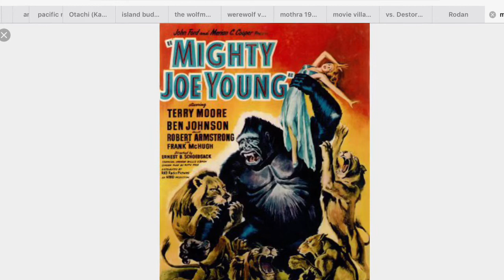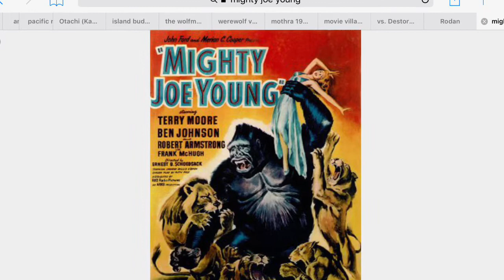Top 5 Animel Monster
King Kong ape
King Cesaer dog and lion 🐕🦁
Giants bird